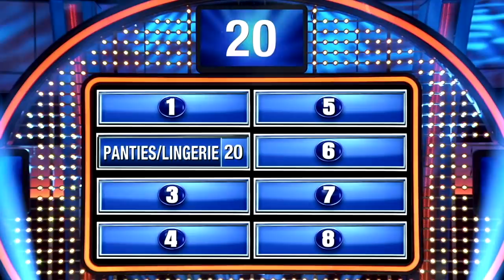It's Jerry Springer vs. NFL legend Doug Flutie! | Celebrity Family Feud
It's Team Springer against NFL great Doug Flutie and his family!